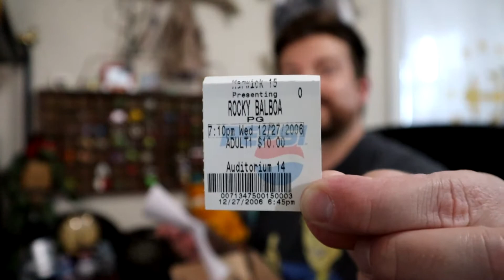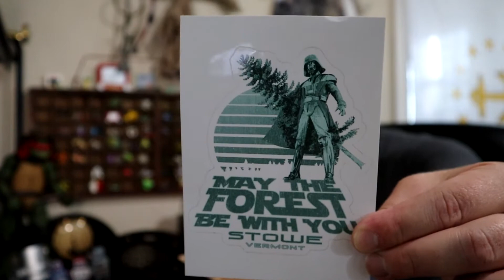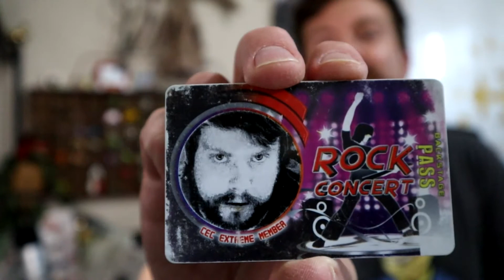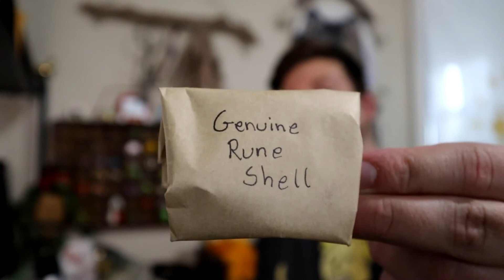Opening Another Mystery Box from my Brother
Here we have anothe mystery box my brother sent me. Most likely it's full of stuff he's held onto for too long and probably wants to melt into a worthless coin.
IF this were true he probably wouldn't of sent it so maybe I am incorrect. You have to watch the video to find out.

It helps me and Youtube know that you want to see more videos like this and in turn will help me grow!

Shoot some feedback below I am welcome to future video recommendations!

Tom Talks! And Tom’s Thrifty Life YouTube Channels are under the same umbrella.

It's a quick and simple way to donate a small coffee sized amount to show your appreciation.